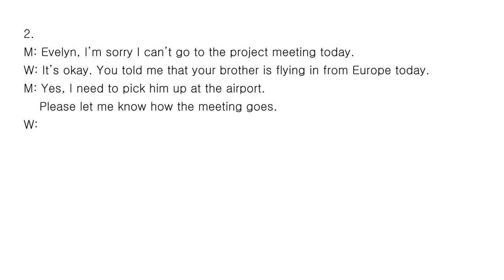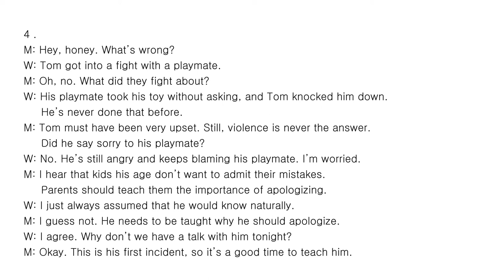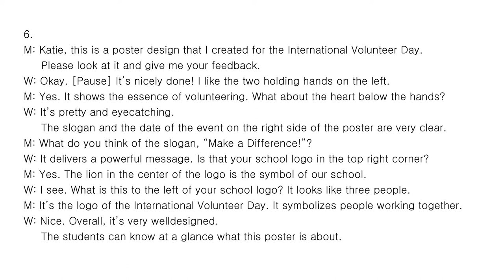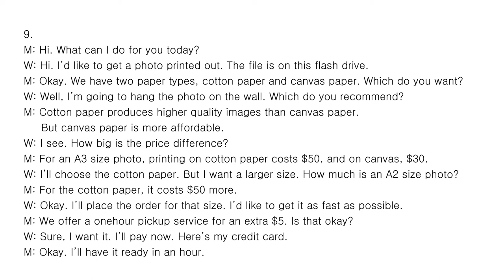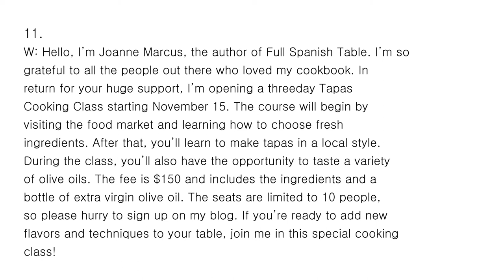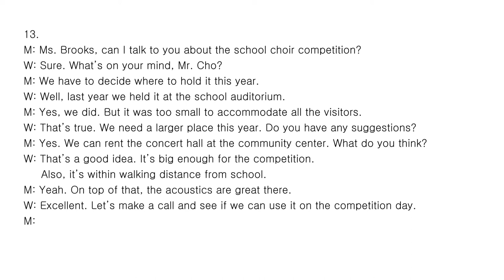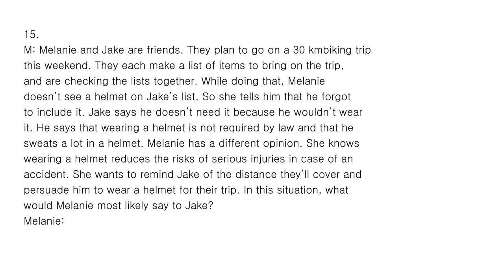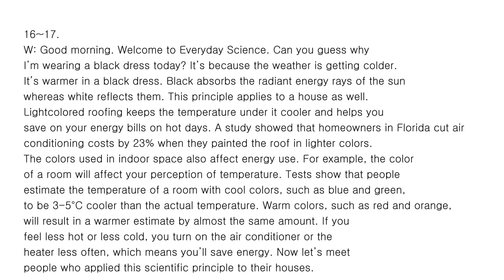2018년 10월 고3 학력평가 듣기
틀린 문제를 확인하기 위해 스크립트를 올려놨습니다.